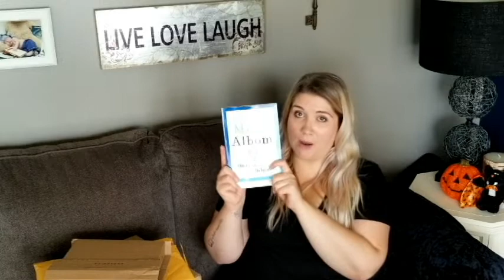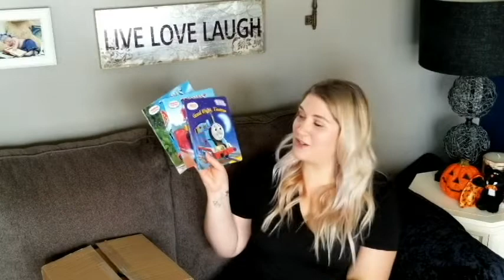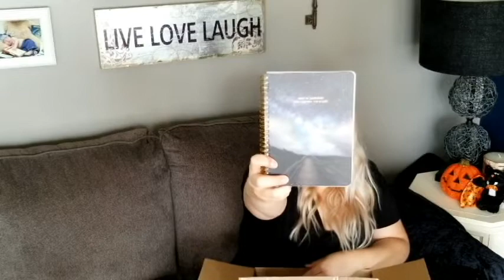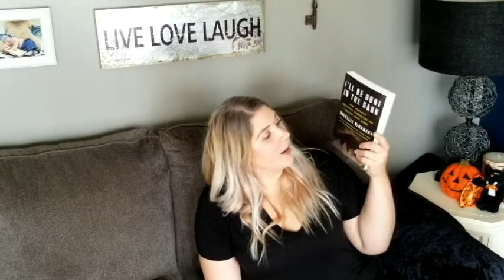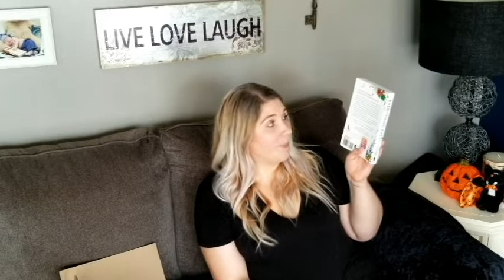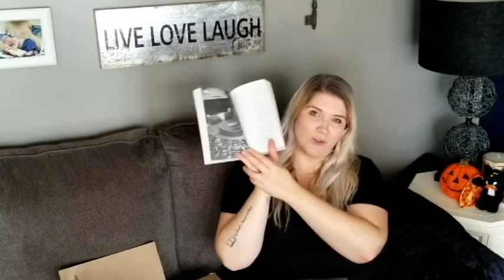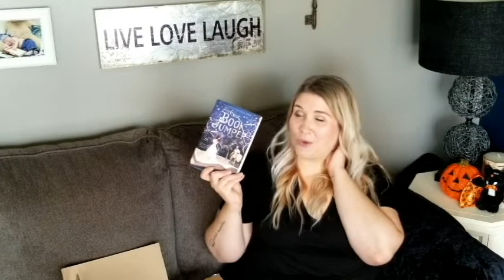GIANT UNBOXING!!! | INDIGO| BOOK OUTLET| AMAZON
Happy Hollyween!!! Thanks so much for stopping by today's video!  Today I am doing an unboxing for all of the bookish mail I received over the week of SPOOKATHON! I have packages from Indigo, Book Outlet, and Amazon! Come hang out with me and see what I picked up!

// ABOUT ME
Hey guys! My name is Holly and I'm a stay a home mom from Canada who is trying to make her dream of becoming a writer a reality! I LOVE reading, writing and books, and my youtube channel definitely reflects that! I'm also a certified Interior Designer, which is the career I had for almost 10 years before leaving it to raise my son full time.

//HANG OUT WITH ME OUTSIDE OF YOUTUBE

*Goodreads: @shereads